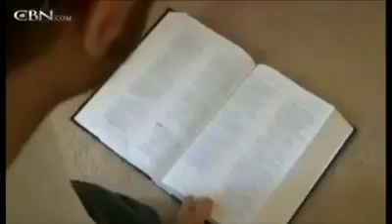Vc confia em Deus?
Testemunho de superação